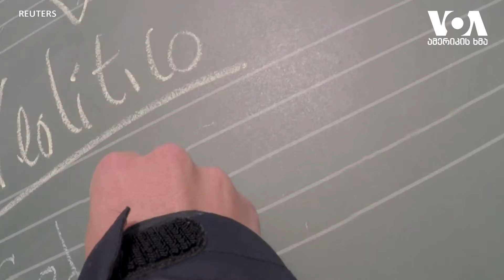გაკვეთილები სანაპიროზე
ესპანეთში ერთ-ერთი სკოლის გადაწყვეტილებით, სასწავლო პროცესი მურსიის რეგიონში პირდაპირ სანაპიროზე იმართება. ერთწლიანი ონლაინ გაკვეთილების შემდეგ, ერთ-ერთმა სკოლამ მიიღო გადაწყვეტილება სასწავლო პროცესი სანაპიროზე წარემართა. მასწავლებლები ხსნიან, რომ ასე გავკეთილების ჩატარება უფრო უსაფრთხოა.